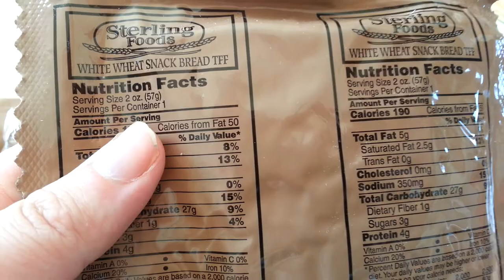Sterling Foods US MRE White Snack Bread TFF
Ingredients: enriched bleached flour (wheat flour, malted barley flour, niacin, reduced iron, thiamine mononitrate, riboflavin, folic acid), water, palm oil, snack bread premix (sugar, dough conditioner (soy flour, wheat flour, calcium, sulfate, defatted soy flour, sorbic acid, enzyme), calcium sulfate, sodium aluminum phosphate, sodium bicarbonate, gum arabic, malt (malted barley flour, corn starch. wheat starch, silicone dioxide, lecithin), sodium stearoyl lactylate, xanthan gum, sorbic acid (sorbic acid, hydrogenated soybean oil), soybean oil, glycerine, whole ehaet flour, contains less than 2% of corn syrup, dough conditioner (water, monoglycerides, propionic acid, phosphoric acid), natural flavour (maltodextrin, natural flavour, anatto and turmeric (color), salt, tocopherols, yeast.

Nutrition
calories 190
fat 5g
sodium 350mg
carbohydrates 27g
protein 4g
fibre 1g
protein 4g

Sterling Foods, San Antonio Texas 78216

Ageless Oxygen Absorber